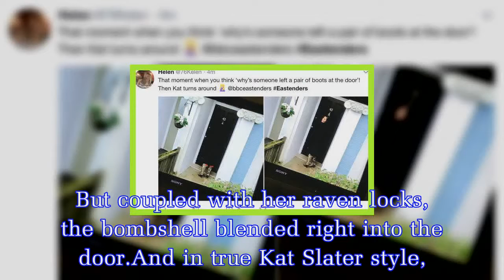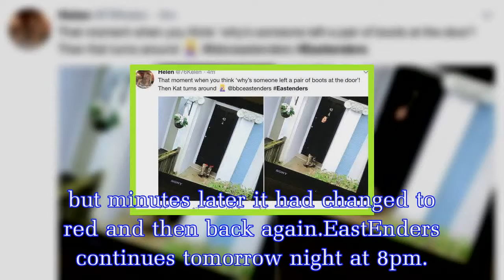EastEnders' Kat Slater suffers painful fashion blunder – did you spot it?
So no wonder the EastEnders cast member was the talk of tonight's episode in her latest ensemble.Kat went knocking on Ian Beale's (Adam Woodyatt) door to beg for forgiveness.Kat's grandmother Big Mo (